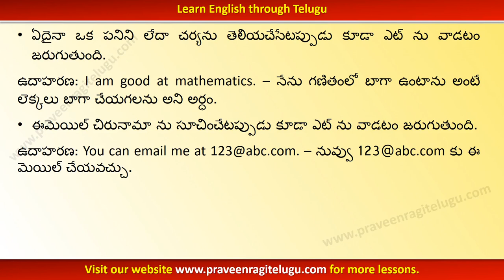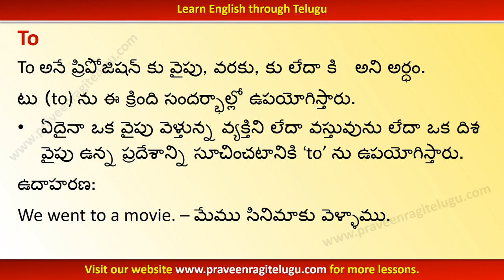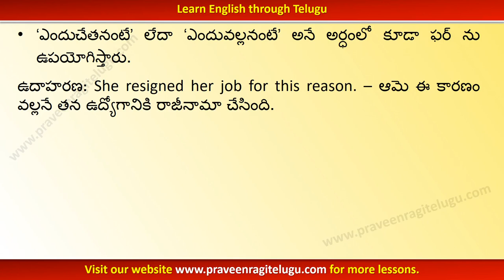TTEG0035 - Prepositions - 'At', 'Of', ‘To’, ‘For’- Learn English Grammar through Telugu - With Music